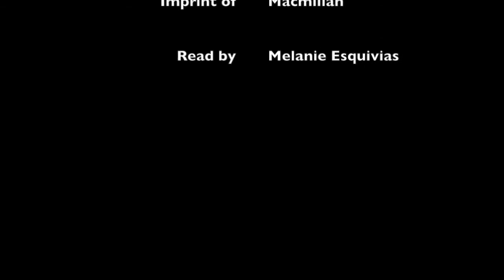Crenshaw Ch. 15-16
Join me in reading this book about how an Imaginary friend can sometimes be just what you need to make it through tough situations.